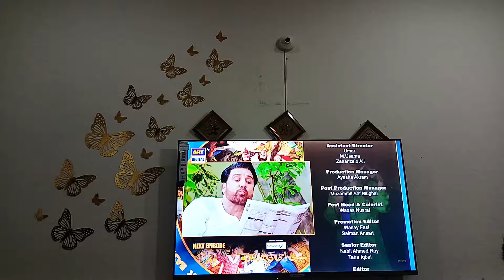Baby Baji Ki Bahuwain Episode 52 | Teaser | Ary Digital | Tomorrow 07:00 PM only on Ary Digital